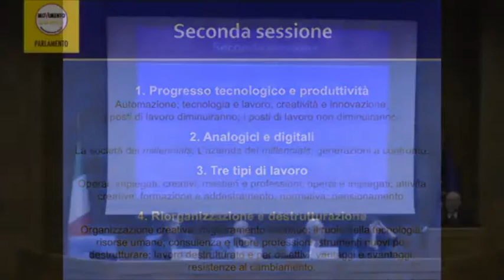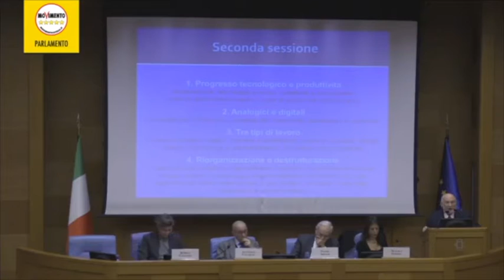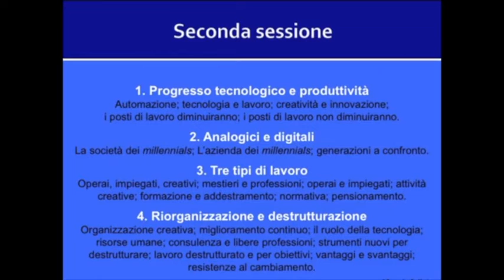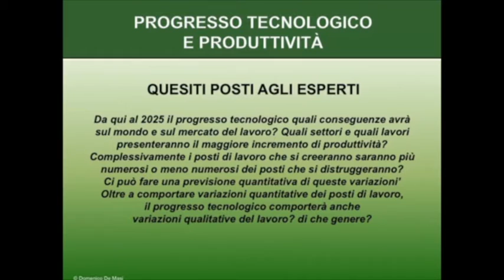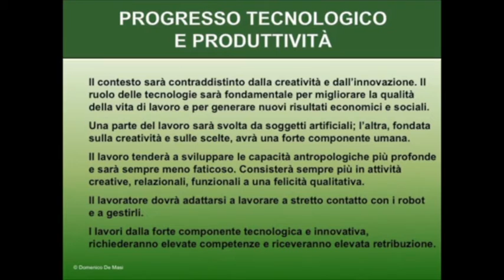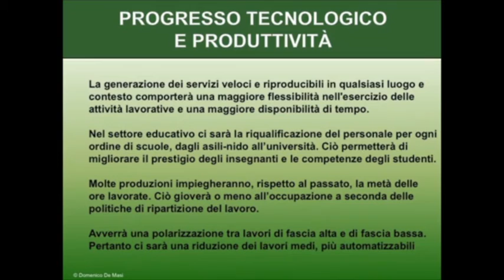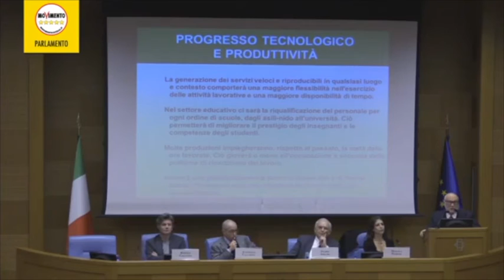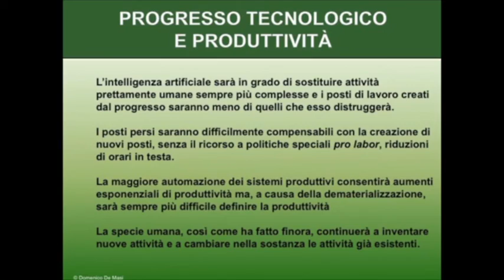Lavoro 2025 - Domenico De Masi - Tecnologia e Lavoro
CONVEGNO LAVORO 2025 - SECONDA SESSIONE
Introduzione di Domenico De Masi

Tecnologia e lavoro

Progresso tecnologico e produttività: automazione; tecnologia e lavoro; creatività e innovazione; i posti di lavoro diminuiranno; i posti di lavoro non diminuiranno.
Analogici e digitali: la società dei millennials; l’azienda dei millennials; generazioni a confronto.
Tre tipi di lavoro: operai, impiegati, creativi; mestieri e professioni; operai e impiegati; attività creative; formazione e addestramento; normativa; pensionamento.
Riorganizzazione e destrutturazione: organizzazione creativa; miglioramento continuo; il ruolo della tecnologia; risorse umane; consulenza e libere professioni; strumenti nuovi per destrutturare; lavoro destrutturato e per obiettivi; vantaggi e svantaggi; resistenze al cambiamento.

“Lavoro 2025” è lo studio previsionale voluto dal Movimento 5 Stelle per analizzare le trasformazioni del mondo del lavoro nel prossimo decennio.

I risultati della ricerca sono stati presentati e discussi a Roma in un convegno di due giorni nei palazzi della Camera.

9 mesi di lavori dall'inizio del progetto;
11 esperti coinvolti nello studio;
1 comitato scientifico composto dal professore Domenico De Masi, 2 ricercatrici e i committenti (M5S);
300 pagine di studio previsionale elaborato con metodologia Delphi;
16 scenari probabili emersi dalla ricerca;
12 prestigiosi discussant coinvolti nel dibattito pubblico sui risultati della ricerca;
650 iscritti alla due giorni di convegno;
16 ore di lavori suddivisi in 4 panel;
439.730 visualizzazioni complessive delle dirette Facebook;
Decine di articoli di stampa nazionale pubblicati.

COME E' NATO "LAVORO 2025"

L'idea di "Lavoro 2025" nasce da un seminario tenuto dai parlamentari M5S appartenenti alla Commissione Lavoro della Camera dei Deputati.

In quella sede, che vedeva come docente il prof. Domenico De Masi, e in alcuni incontri successivi, maturò l’idea di approfondire, attraverso un’indagine previsionale, la riflessione sullo stato evolutivo del lavoro e sul suo più probabile futuro proiettato al 2025. I parlamentari Claudio Cominardi e Tiziana Ciprini hanno voluto fortemente questo studio, l’hanno proposto e hanno partecipato a tutte le riunioni con i ricercatori, offrendo il loro contributo di idee al Direttore della ricerca.

Il team di ricercatori, composto da Domenico De Masi, Elisabetta Fabiani e Camilla Monda, ha svolto la ricerca in piena autonomia nei confronti della committenza, scegliendo il metodo, avanzando le ipotesi, preparando i questionari, elaborando le informazioni raccolte e stendendo il rapporto conclusivo.